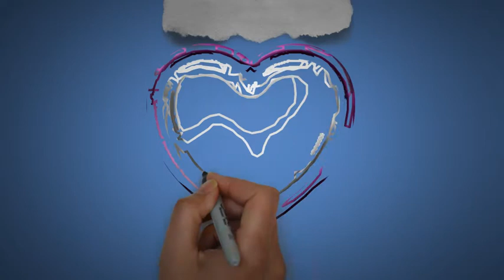Juni | Happy Birthday Juni || Happy Birthday To You !!